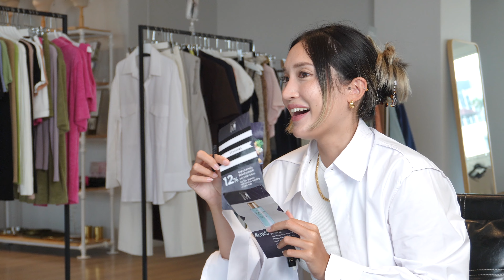Birdie Parva EP.1 What's in my bag 👛 เบอร์ดี้พกอะไรบ้าง โนสปอนน ใช้จริง พกจริง 😜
ps.ขออภัยเสียงไมค์ที่ผิดพลาดนะคะทุกคน🥹🙏🏻